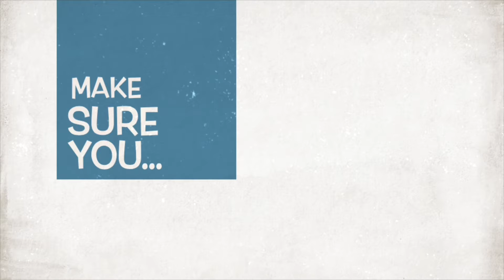Flash Back Friday 👀💫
Went to Santa Land in Tyler,Tx w/ cousin.